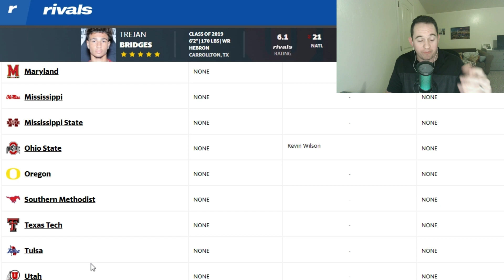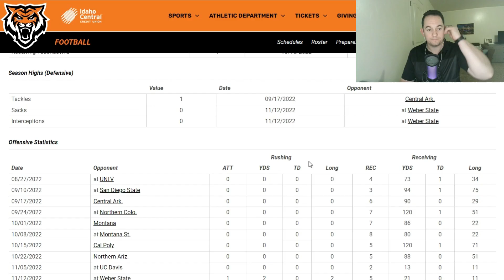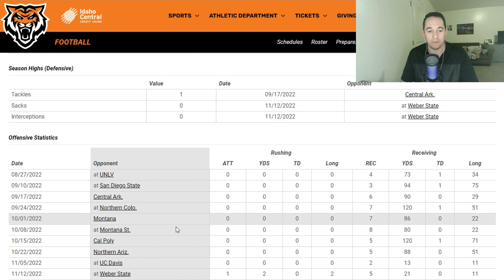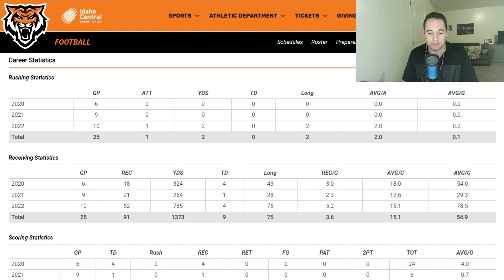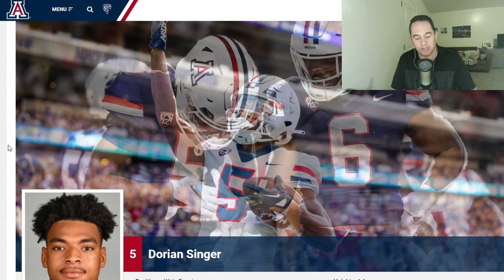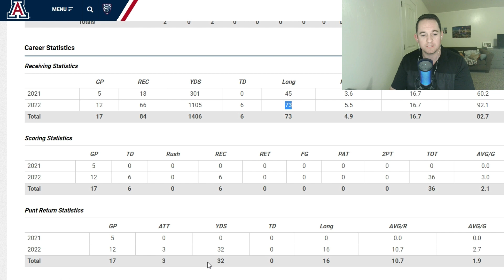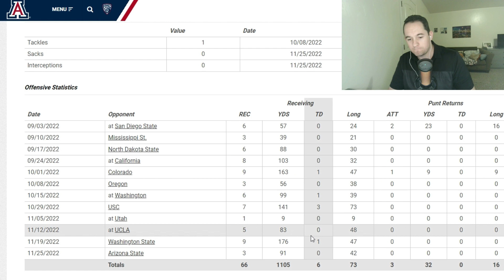Utah Utes Transfer Portal Targets: Wide Receivers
Which Wide Receivers could be coming to Utah through the transfer portal this off season?